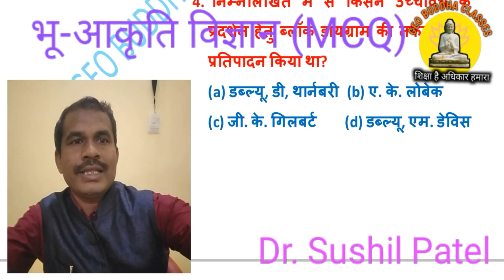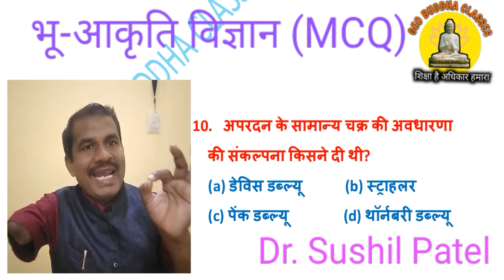भू-आकृति विज्ञान (MCQ) By, "Dr. Sushil Patel"